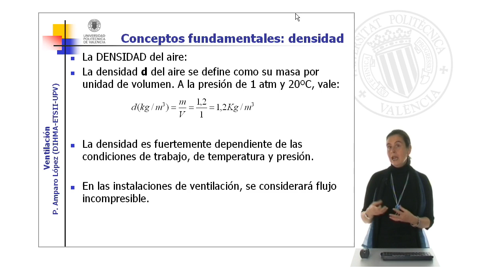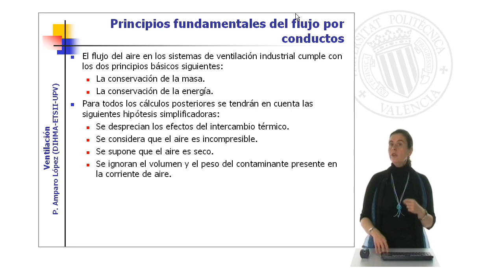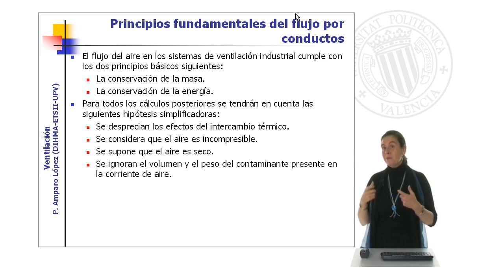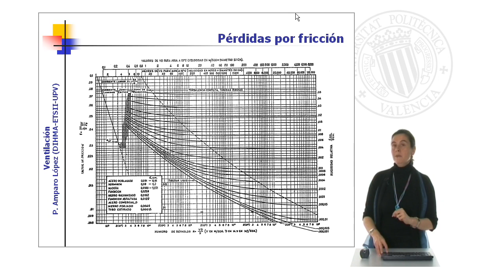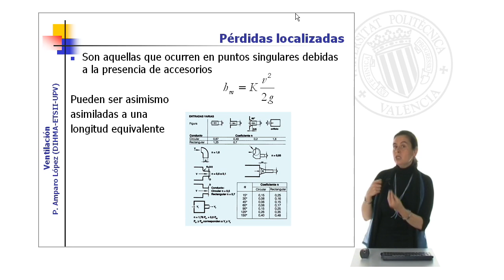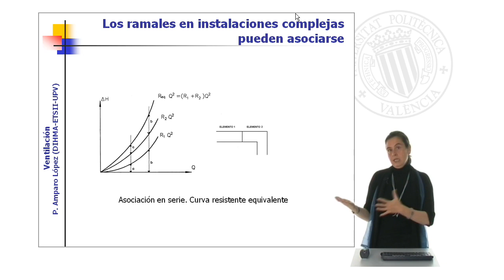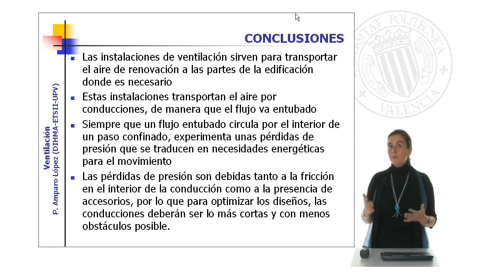El flujo de aire por conductos en las instalaciones de ventilación| UPV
Título: El flujo de aire por conductos en las instalaciones de ventilación

Descripción: El movimiento del aire por conductos es necesario para asegurar una correcta ventilación, puesto que los diferentes usos de los espacios, requieren unas renovaciones de aire determinadas. Para ello es necesario que el aire circule desde el exterior, en que se encuentra limpio y en correctas condiciones de calidad y temperatura, hasta los puntos en que se requiere ventilación; y posteriormente abandone los mismos. Así, se presentan en el presente objeto de aprendizaje, los principios del movimiento del aire y las ecuaciones que básicamente rigen este movimiento, para introducir al alumno en el cálculo que concierne a las instalaciones interiores de ventilación conducida. López Jiménez, PA. (2011). El flujo de aire por conductos en las instalaciones de ventilación.